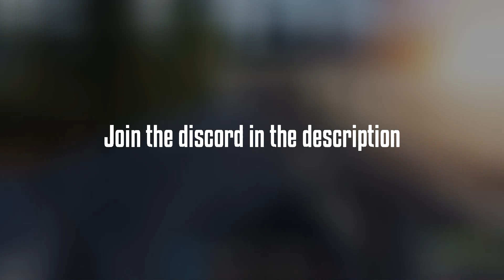Relentless | Rust (Rust PvP & Raids)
First song: Easy by G-Easy
Second song: Comin Thru by Russ
Outro: Deadman Wunderland by Aries